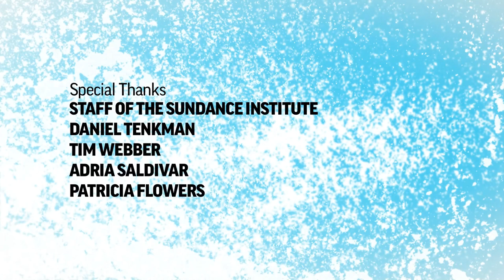Meet the Artists '11: Cindy Meehl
Meet the Artists: Cindy Meehl on her documentary film "Buck" premiering at the 2011 Sundance Film Festival.